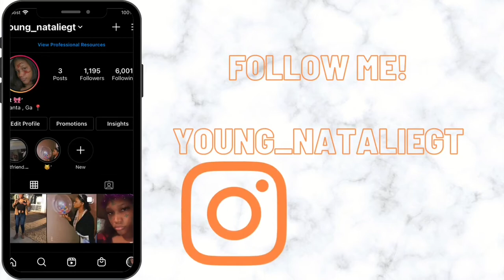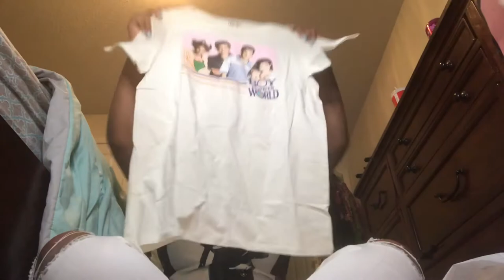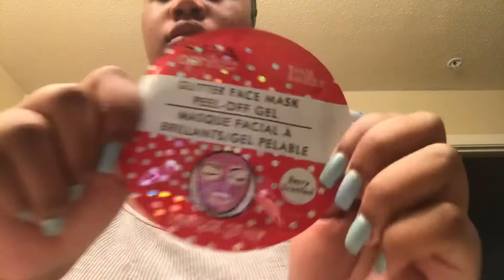Vlog: Golden Correl, target 🎯🖤